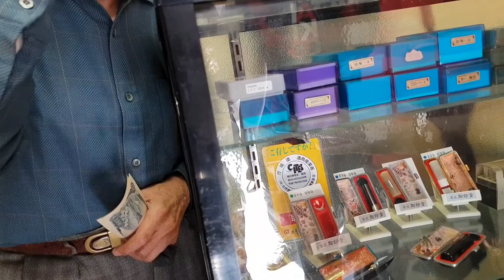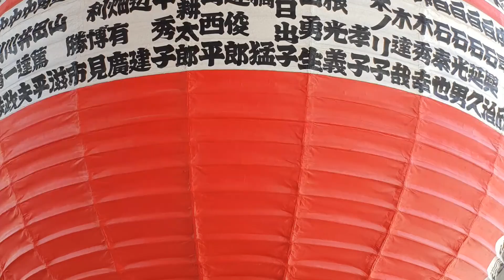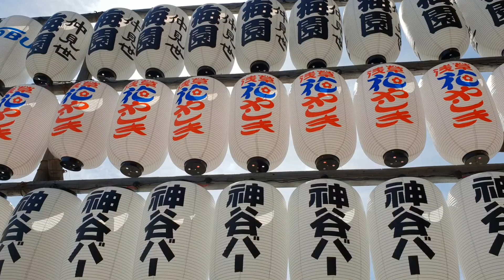CAAP Japan trip,'18 , Sensoji